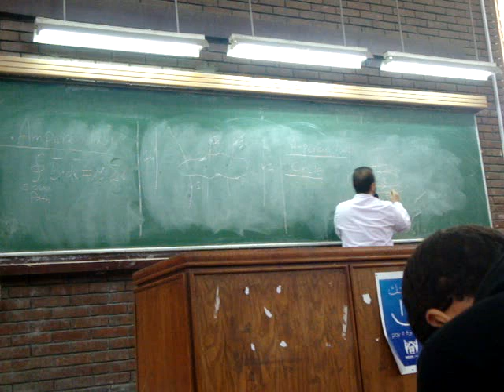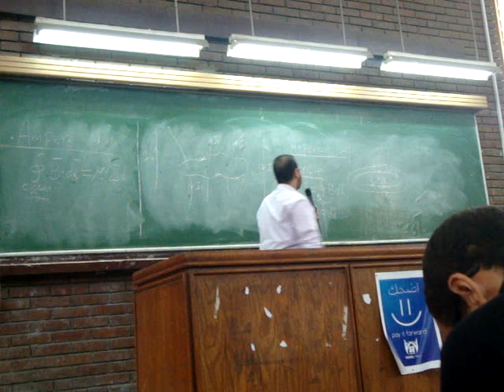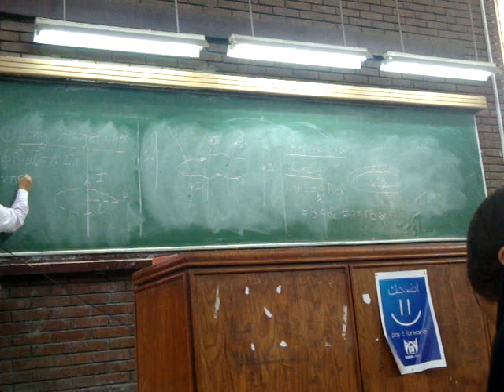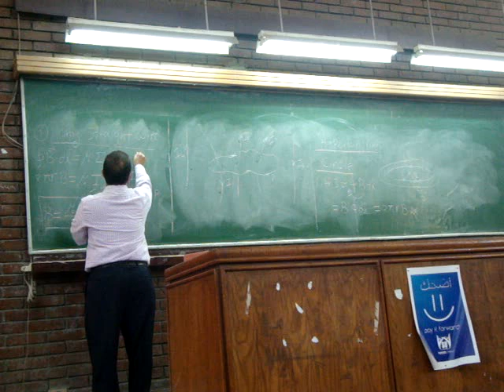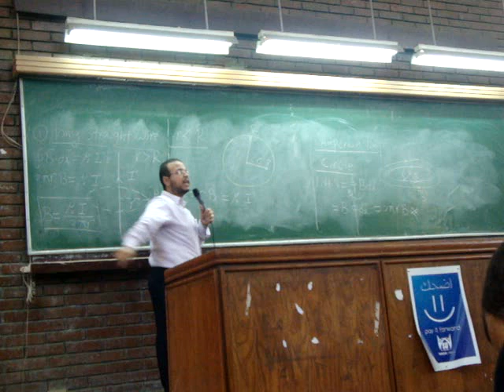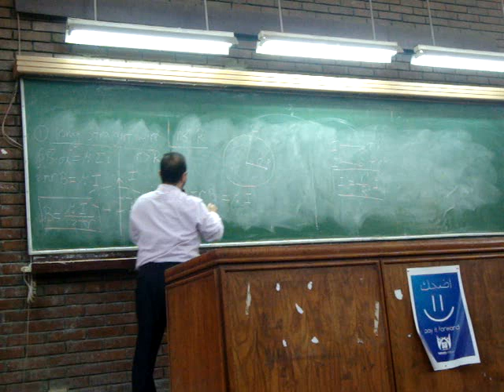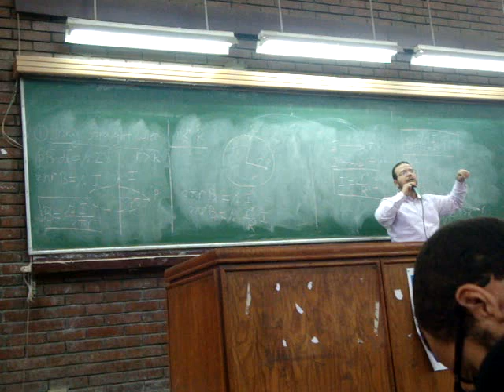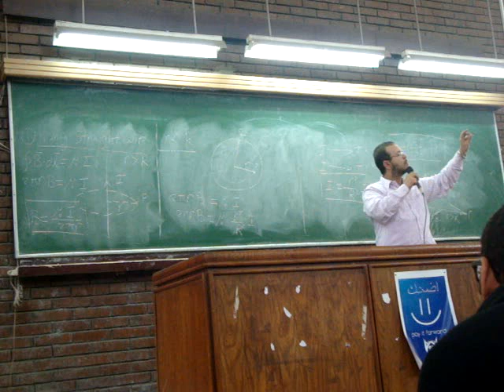Dr. Mahmoud Ibraheem .. 5th Lecture (part 2)